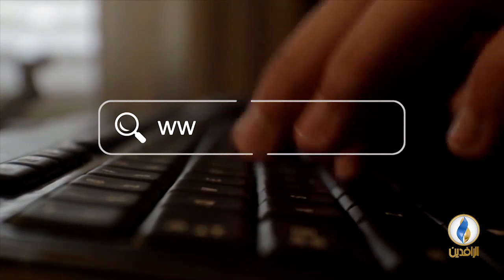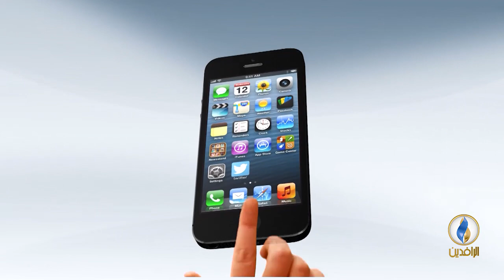تحت_الضوء | البطالة والفقر في العراق وإثراء سياسي فاحش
ضيوف الحلقة:
شاهو القره داغي - باحث في الشأن العراقي
د. نبيل جعفر المرسومي - خبير اقتصادي
د. خضير كاظم محمود - خبير اقتصادي عراقي

تقديم:
سمير أكرم